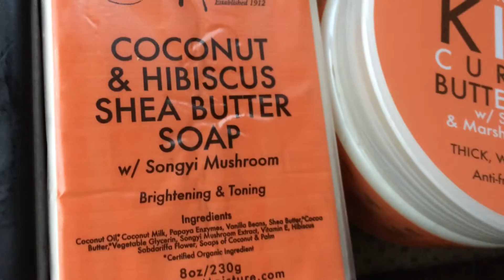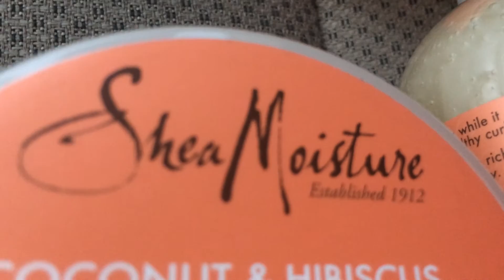Exxclusive Shea Moisture pick ups!!! 720 waves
Twitter.com/@Exxclusive81
Instagram.com/Exxclusive81

Thanks again for all the people supporting.